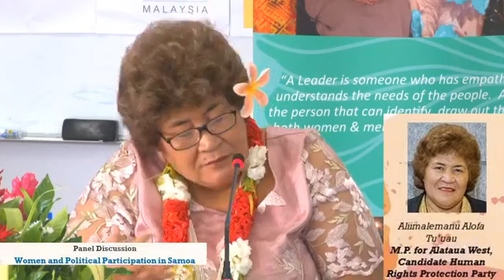Women and Political Participation in Samoa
Women's Day Panel Discussion